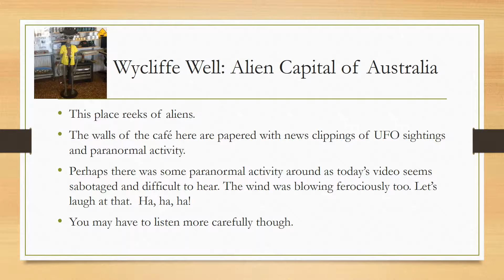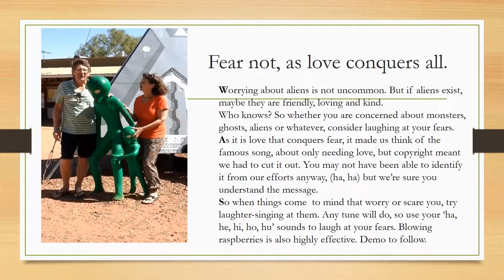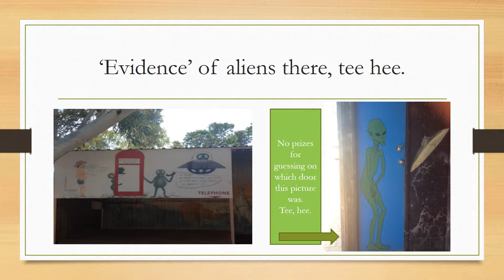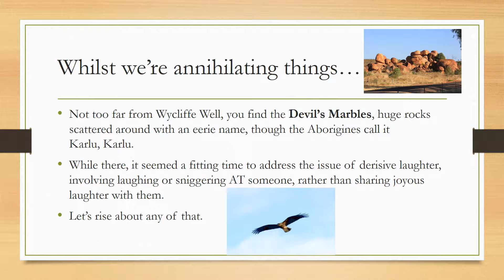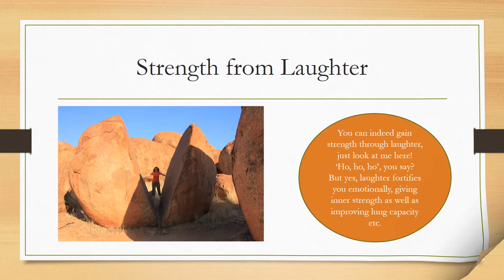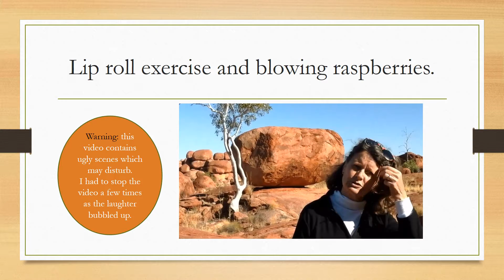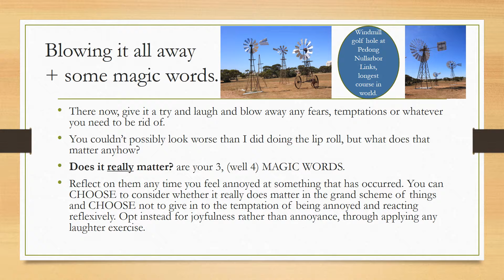Episode12/16:Rising Above:Welcome to Laughter4wellbeing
Ideas and tips for rising above fear and temptation, are covered in this 12th laughter tutorial. Scenes include aliens at Wycliffe Well, eerie statues at Lake Ballard, W.A., Karlu, Karlu, (Devils' Marbles), N.T., Pedong on the Nullarbor Plain and Twlight Beach in W.A. Previous segments 1 (Intro)-11 will provide further context.